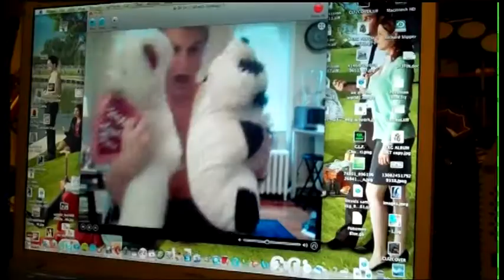EKG "LAUGH IT OFF" EP Available 8.10.11 !!!!!!!!